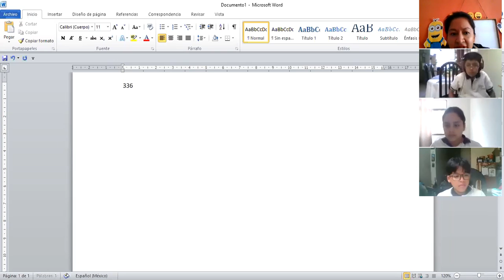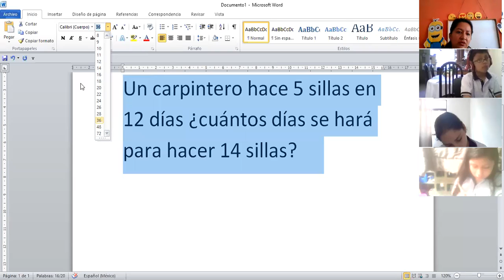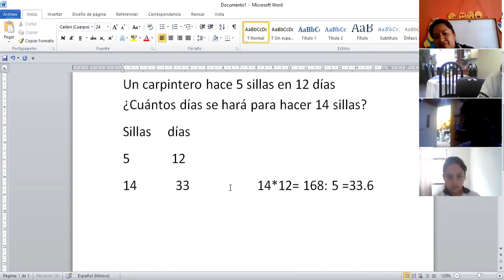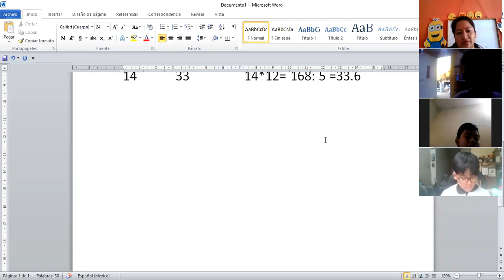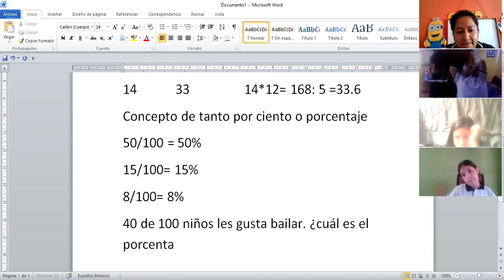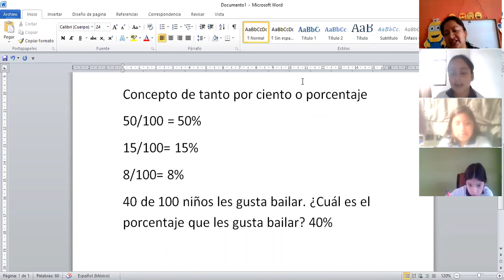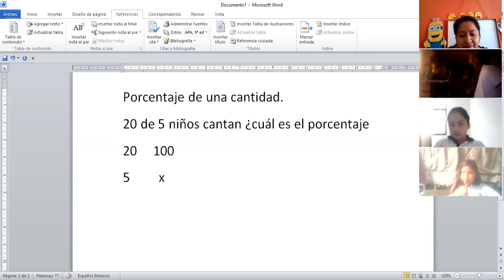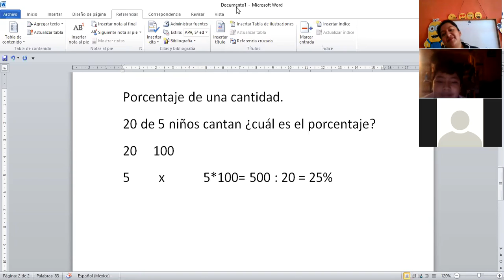Cuarto Primaria, repaso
Hoja No. 8, matemáticas